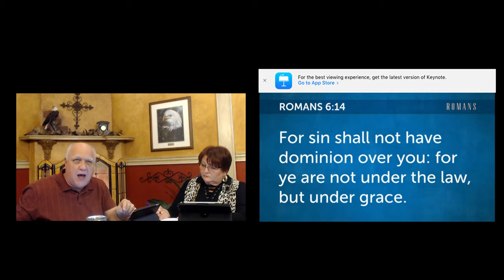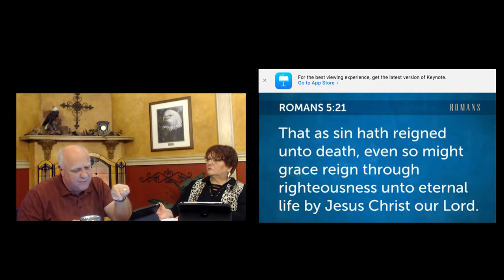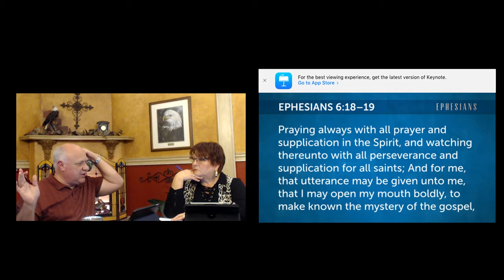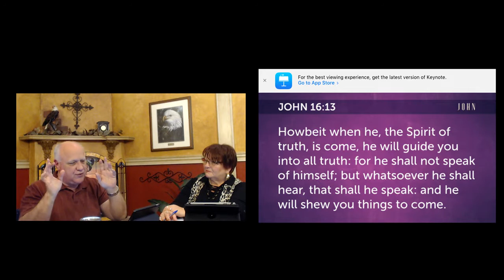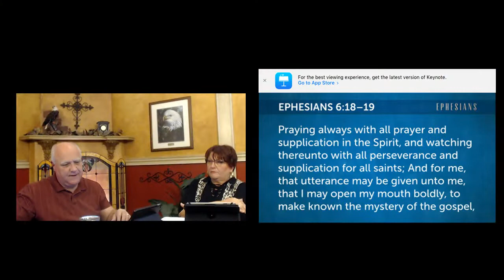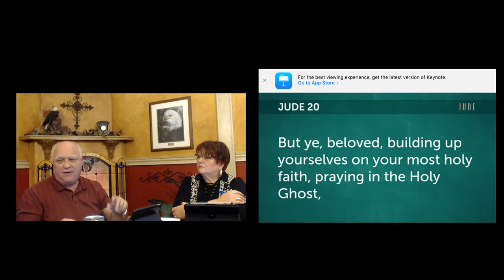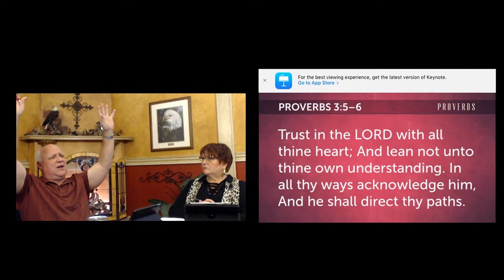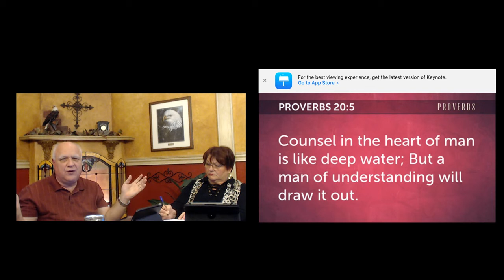The Administration Of The Spirit I 01-08-2019